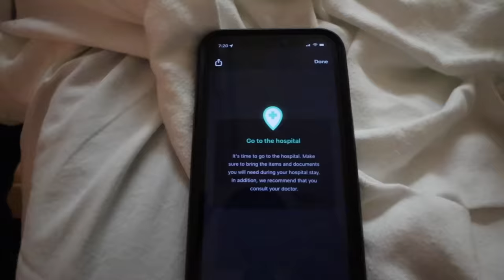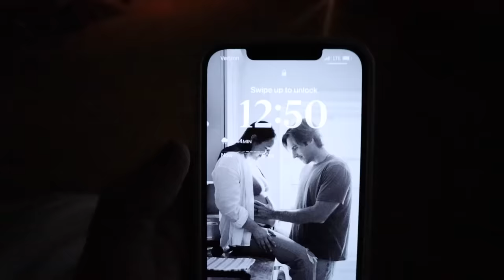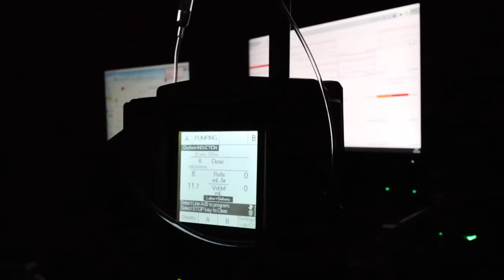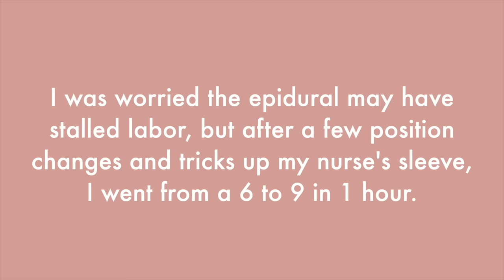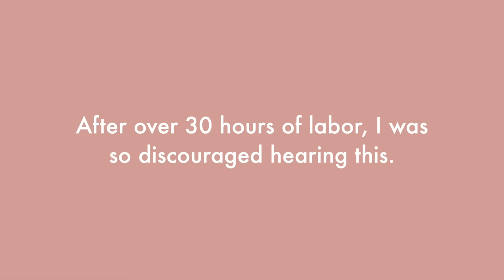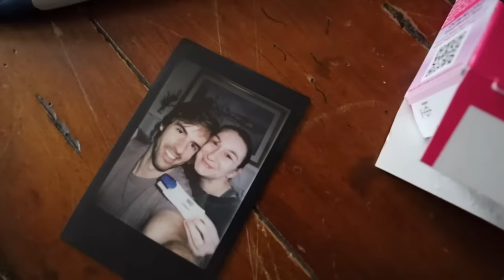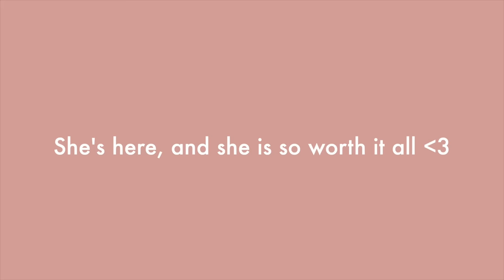The Birth of Our Daughter After 3 Years of Infertility & IVF | Emotional Birth Vlog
🌿TODAY'S LINKS🌿
Amazon Storefront (baby & pregnancy products)